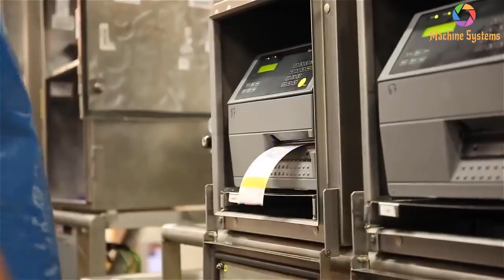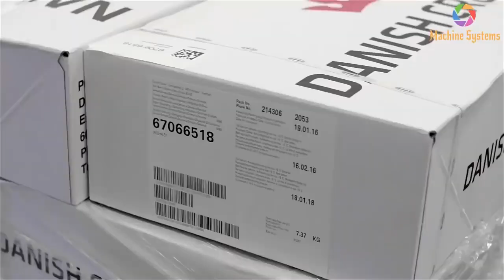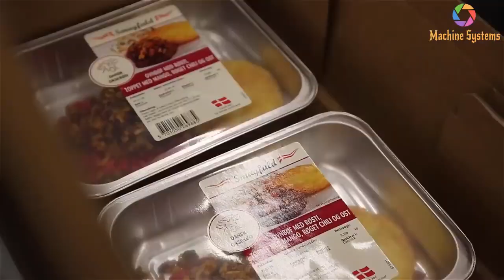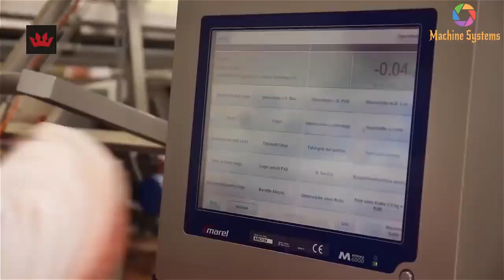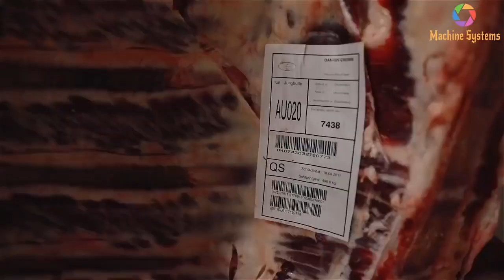System Modern Cattle Processing Machinery, Amazing Food Production Technology Cow Leather Processing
In this video, a lot of content is not created by me. Sincerely thank!